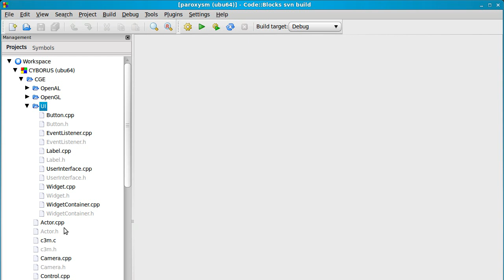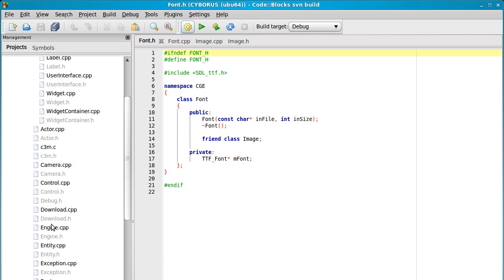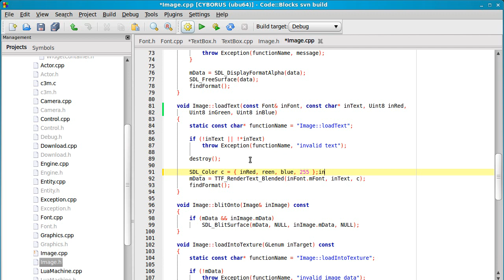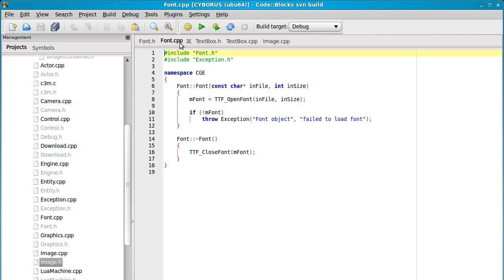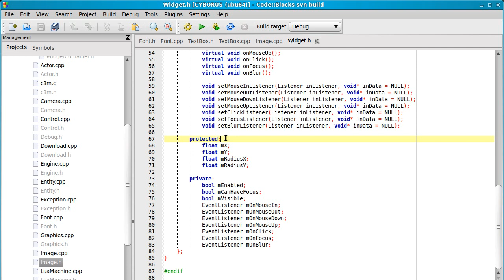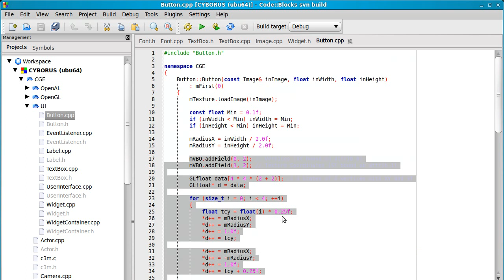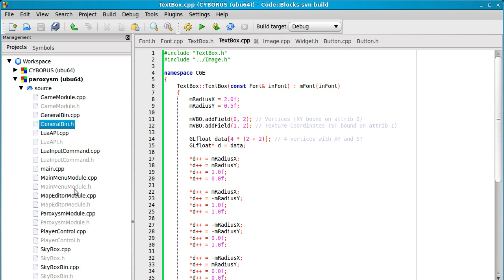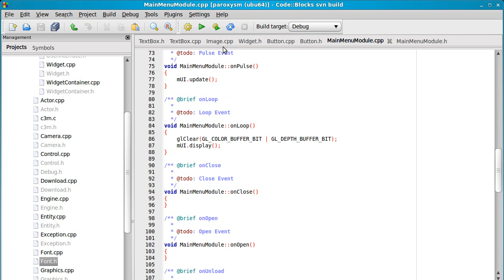Code Slice - [000] TextBox class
Welcome to my new C++ game development screencast series! I welcome all feedback. I want this series to be fun and educational. Right off the bat, I can tell that the episode is probably too long. So, if you're still awake by the end, kudos to you. On the other hand, I showed the creation of a new class from beginning to end. What's not to like? :]